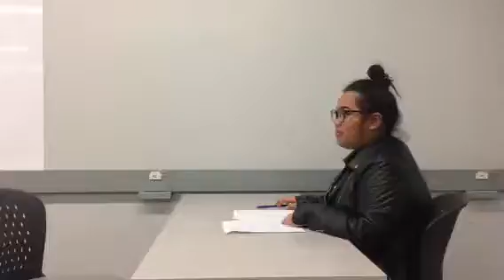Shanntel and Sam Interview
Effective Leadership and HR